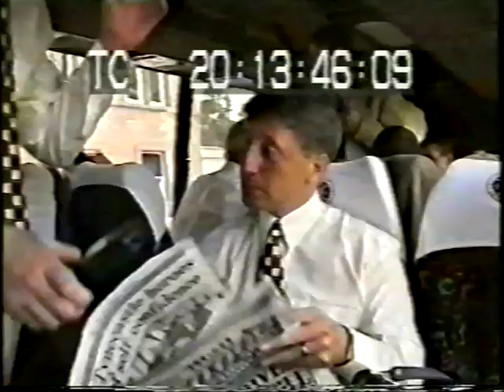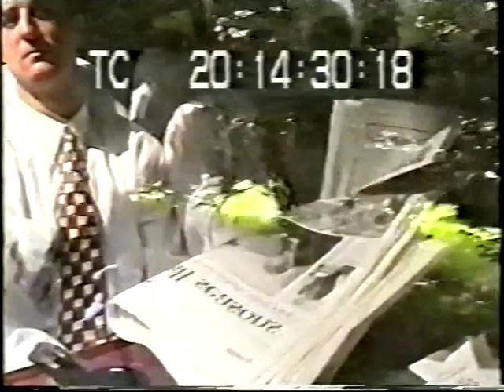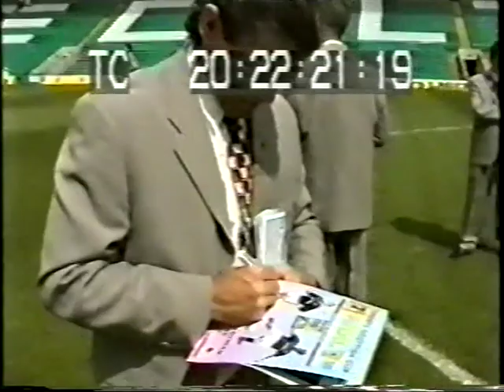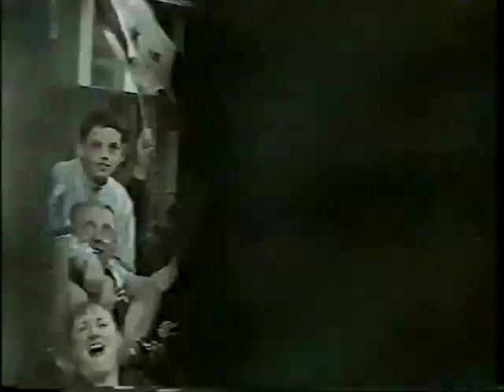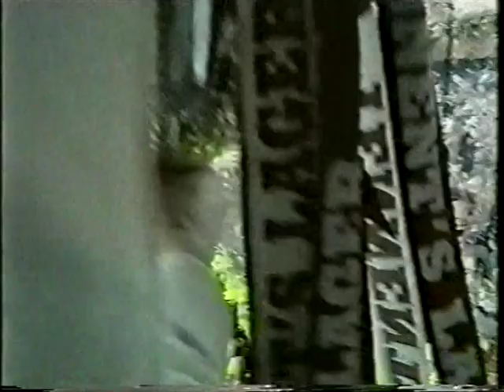Neil Pointon Video Diary Hearts Scottish Cup Final 1998